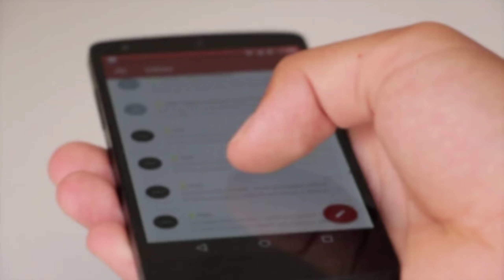ICMAI Latest News for CMA Students | Amendments for Dec 24 Exams | Must Watch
Blue Dream : Cheel
Summer : Luna Pan
Seize The Ultimate : Paul Werner
Watch Me Work : Tinashe
Heart and Soul : BDKSonic

Hi Everyone .
In this Channel you will get to know everything about CMA course . Updates & Notifications